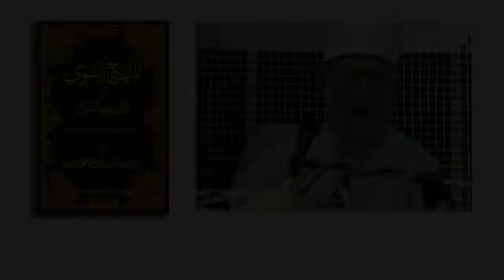Al Minhaj us Sawi Book The First Work of Its Kind After 700 Years